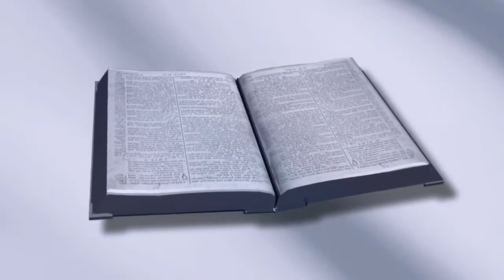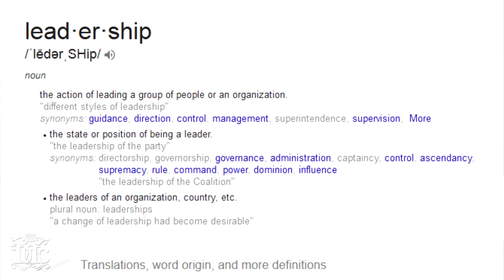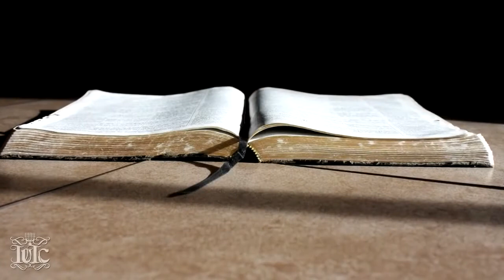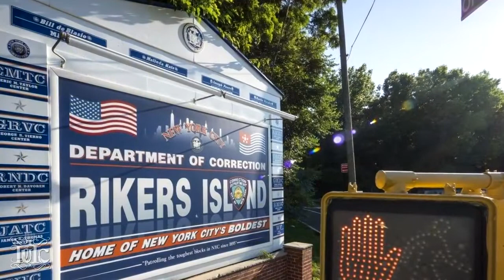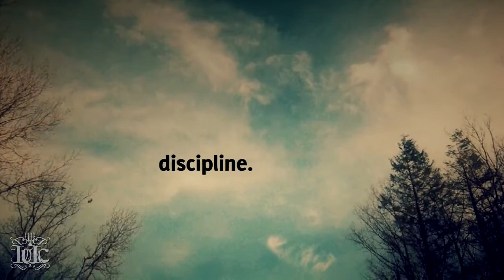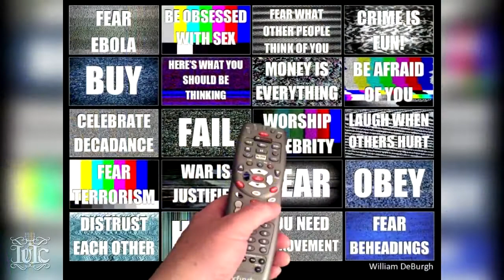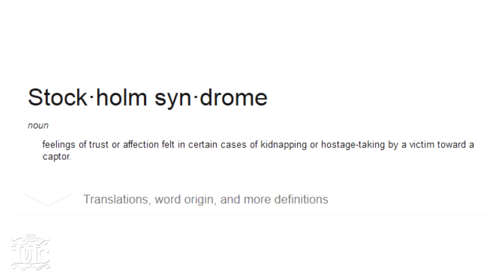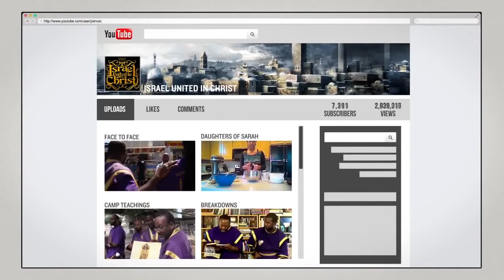The Israelites Leadership For Beginners